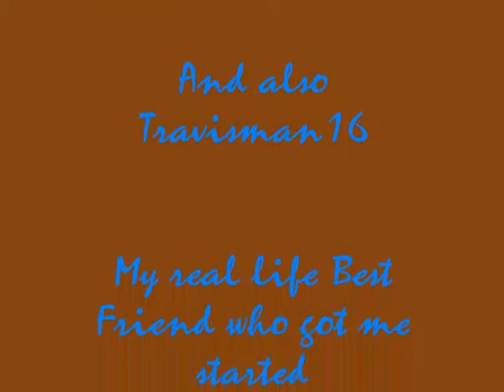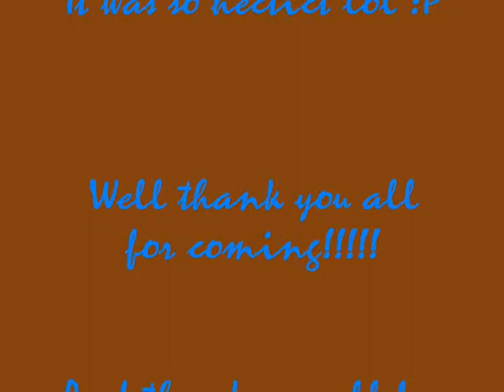RuneScape - 99 Mining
AUDIO SWAPPED Uploaded on September 5, 2007

- RuneScape Films -

- Additional St00f -

99 Mining - Achieved on August 31st, 2007
Created using the MMORPG RuneScape by Jagex Games Studio